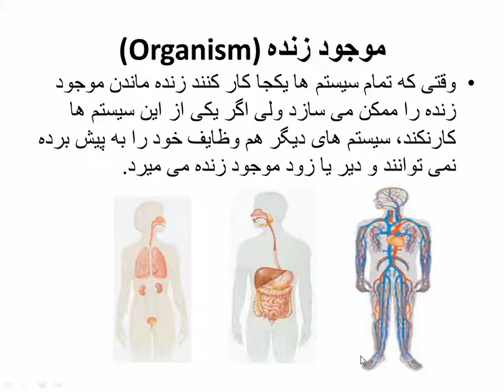آموزش بیولوژی درس 11 1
(آموزش های دیگر را در سایت ما بیابید )